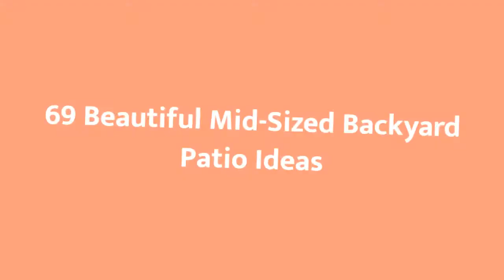80 Stunning Mid-sized Backyard Patio Design Ideas for Your Home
0:00:00 - Intro
0:00:12 - Beautiful Mid-sized Backyard Patio Design Ideas: Inspirations 1 to 25
0:03:03 - Beautiful Mid-sized Backyard Patio Design Ideas: Inspirations 26 to 50
0:06:07 - Beautiful Mid-sized Backyard Patio Design Ideas: Inspirations 51 to 75